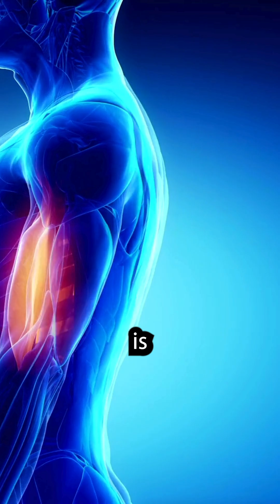Mitochondria and Myocytes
Mitochondria and myocytes need a strong negative bioelectric charge! This is another Nerd Minute!